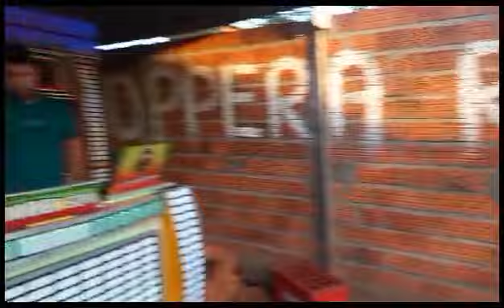reggae de qualidade